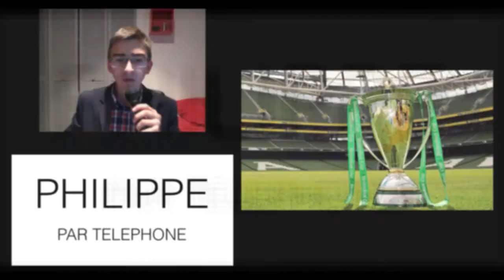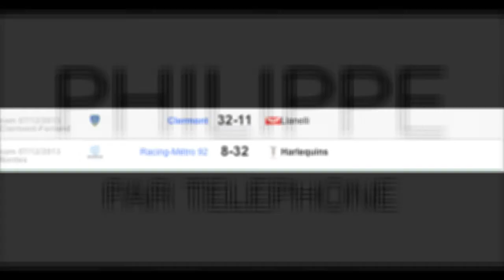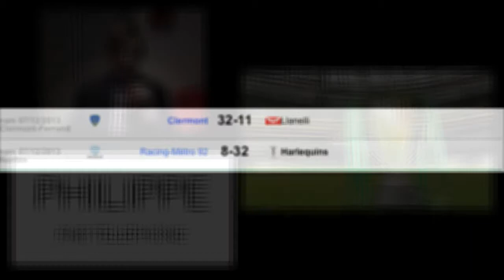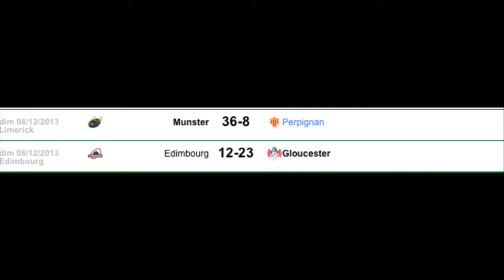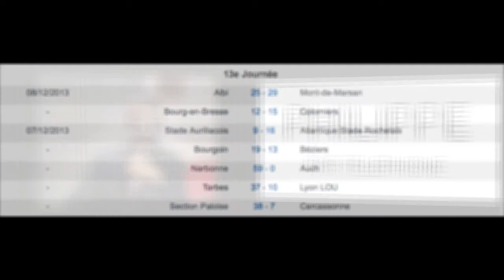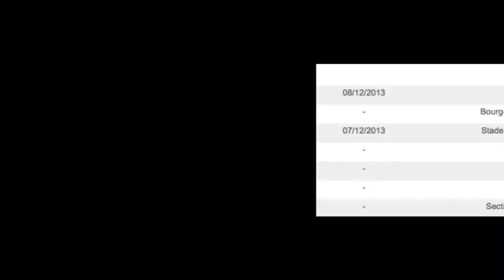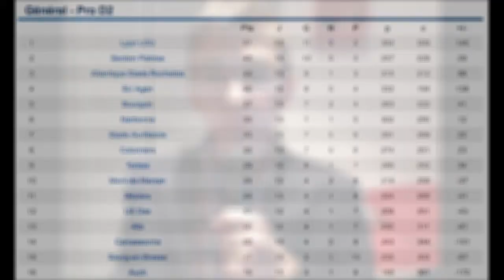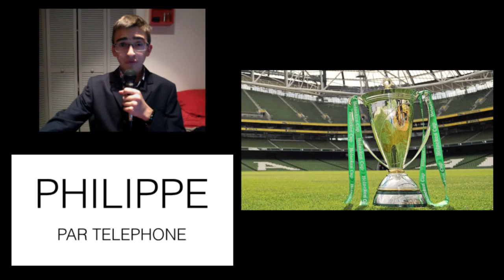Rugby Time du Dimanche 8 Décembre 2013